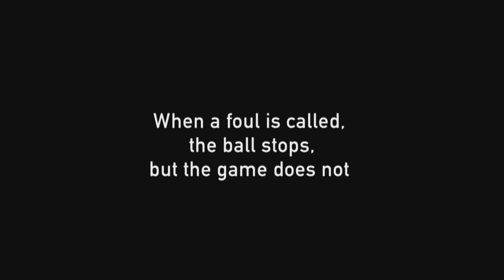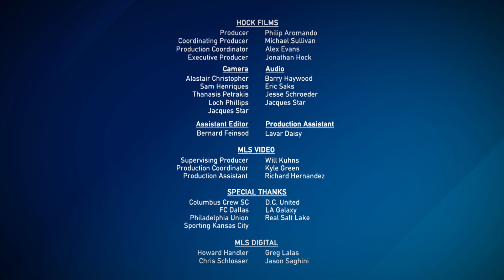Life on the wall, told by Kyle Beckerman, Graham Zusi, Omar Gonzalez | MLS Insider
When a foul is called, the ball stops, but the game does not. MLS veterans Kyle Beckerman, Omar Gonzalez, Bill Hamid and more talk about the dynamic of standing up against a free-kick and taking one for the team.

MLS Insider Presented by adidas dives into the story lines behind Major League Soccer. Your favorite players. Your favorite teams. Unprecedented access.